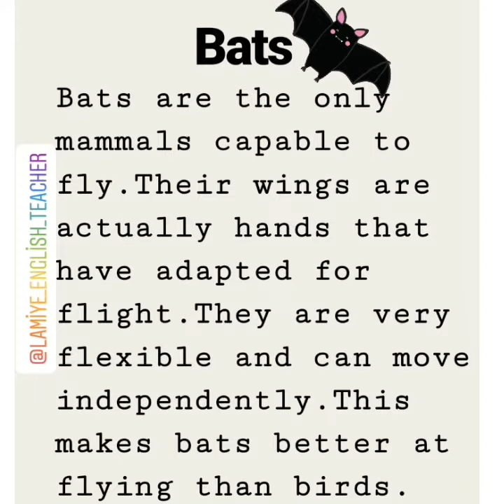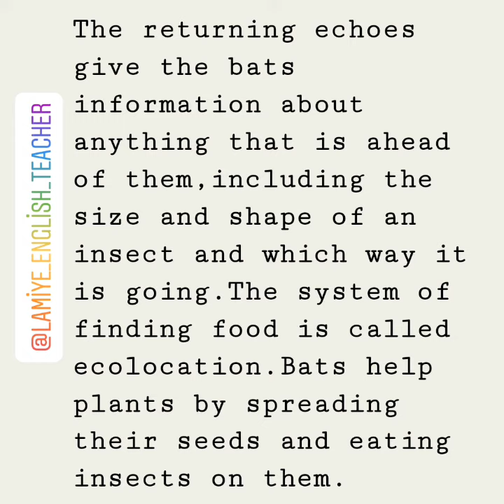Abituryentlər üçün dinləmə mətni ilə (passage 7)-1ci hisse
Lamiye_english_teacher tərəfindən hazırlandı.(ilk dəfə)